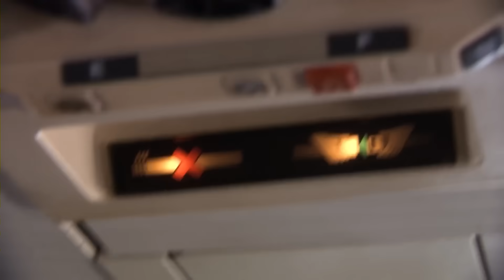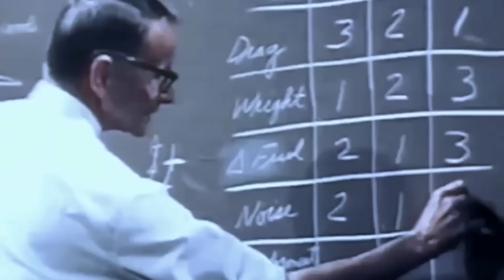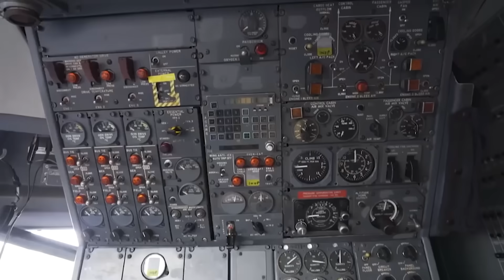The Mystery of the Vanished Trijets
Once the pride of the skies, trijets like the McDonnell Douglas DC-10, Lockheed L-1011 TriStar, and Boeing 727 were engineering marvels of their time. With three engines, they struck the perfect balance between performance, safety, and range — opening up new possibilities for long-haul travel in the jet age.

But today, they’re gone. So… what happened?

In this deep-dive video, we explore the fascinating history of trijets — their golden era, their technical brilliance, and ultimately, the reasons behind their rapid decline. From regulatory changes like ETOPS, to economic shifts and high-profile accidents, we unpack the full story of how one of aviation’s most iconic designs became obsolete almost overnight.